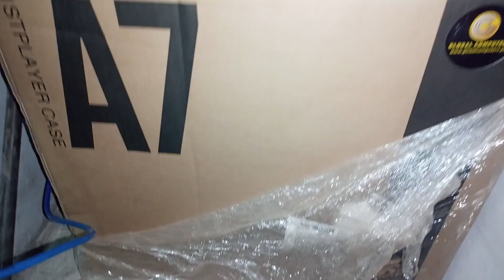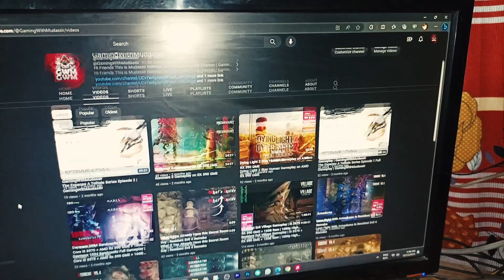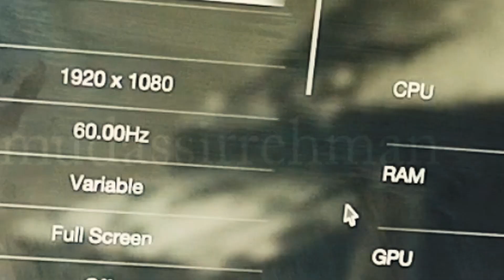70K Budget PC Build in Pakistan | Mudassir Rehman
70K Budget Gaming PC Build in Pakistan | Mudassir Rehman

My Build Specs are:

CPU:  Core i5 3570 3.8Ghz
Motherboard:  Intel DH67GD
Ram:  16GB DDR3 1600mhz
GPU:  AMD Radeon RX 590 GME
PSU:  600W Cooler Master 80+
Storage:  240gb WD SSD + 160GB HDD